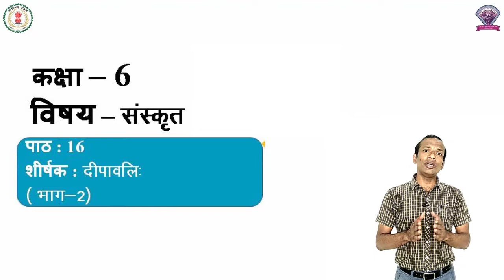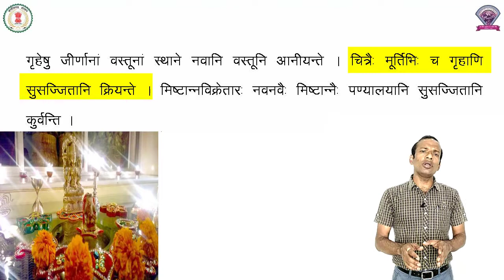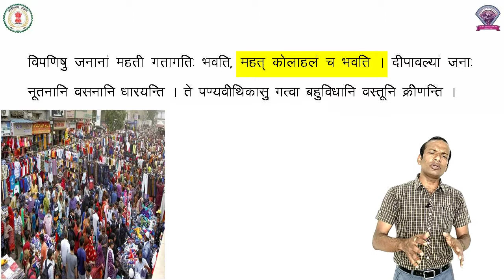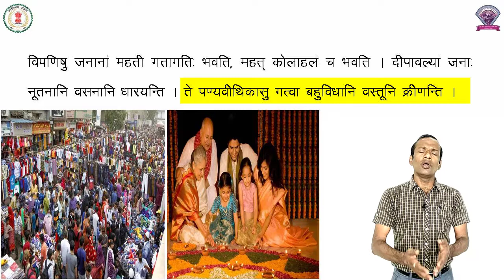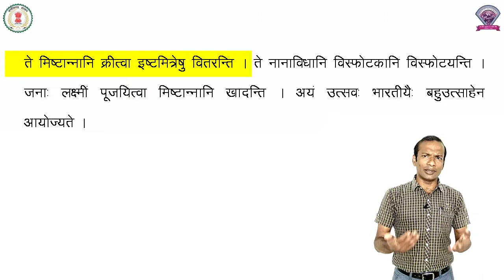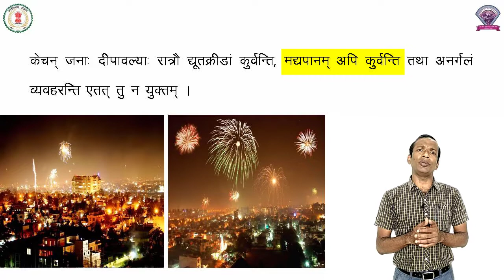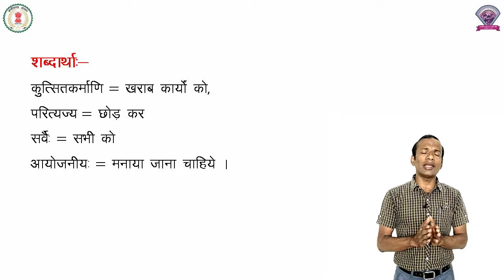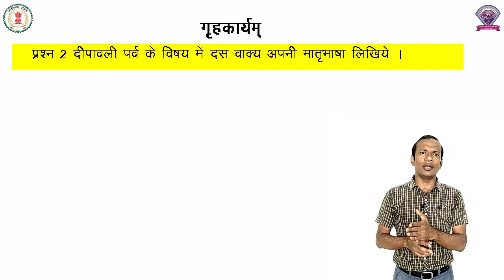Class 6, Sanskrit, Chapter 16, दीपावलि: , भाग 2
कक्षा - 6
विषय - संस्कृत
पाठ - 16
पाठ का नाम -  दीपावलि:
भाग 2